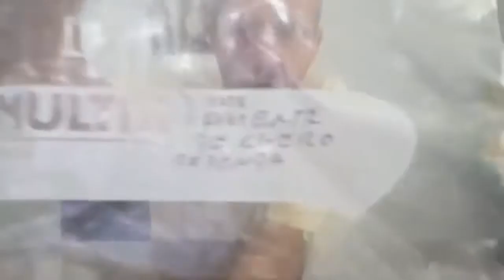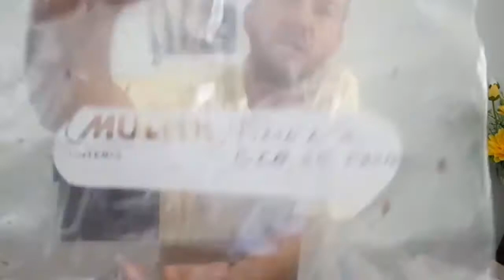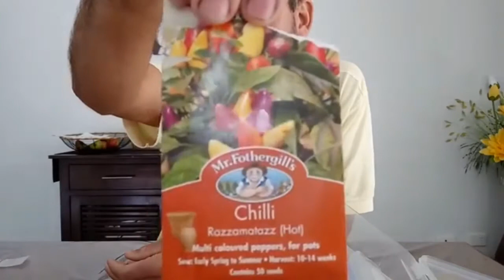minha coleçao de sementes de pimentas. tenho 48 espeçie de pimentas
aprendendo e ensinando a plantar. com green dna